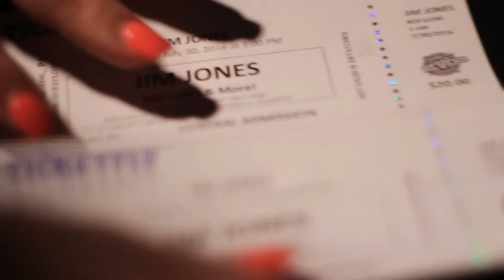LUSH LIFE Episode 1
Follow Roi Lush on his journey to stardom. Get to know the man behind the mic. Lush Life the documentary!